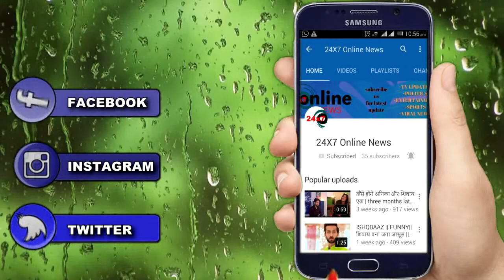ISHQBAAZ: संगीत की रात करीब आए ?